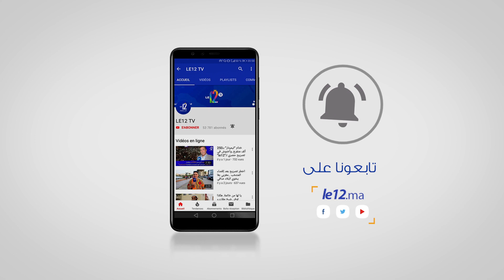الله يسمح لينا من الوالدين .. شوفوا الأمهات كيفاش تيتسناو ولادهم يخرجوا من إمتحان البكلوريا بسلا